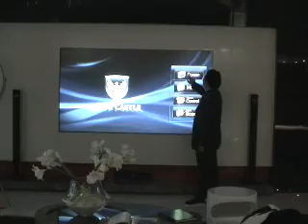대형터치스크린